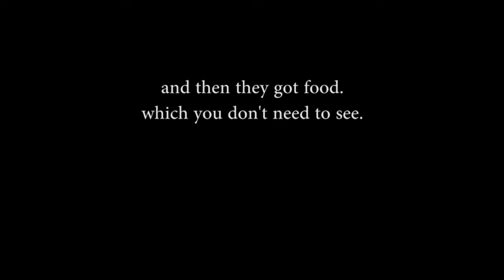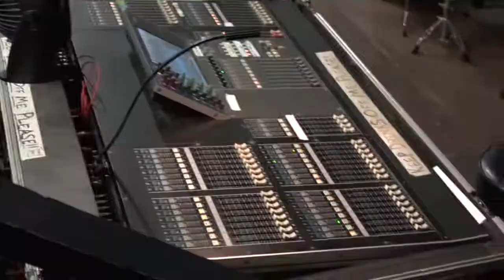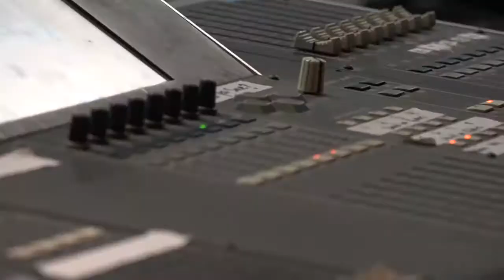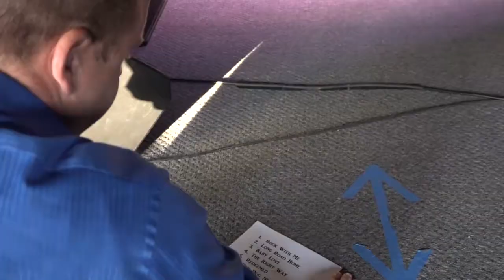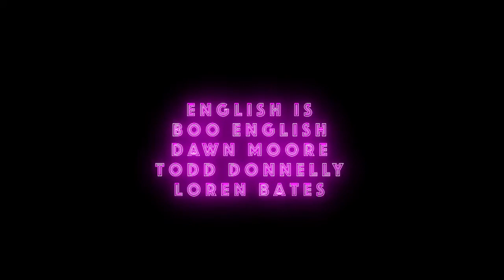English | On The Road Mini Documentary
English
Greensboro, NC